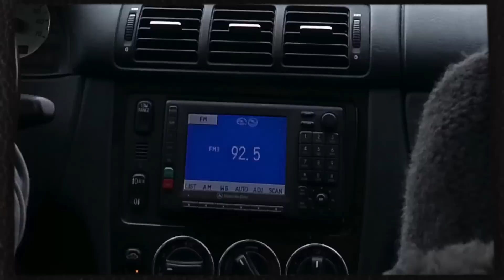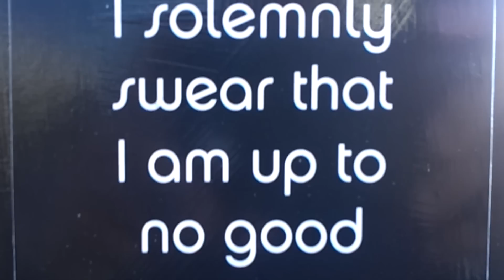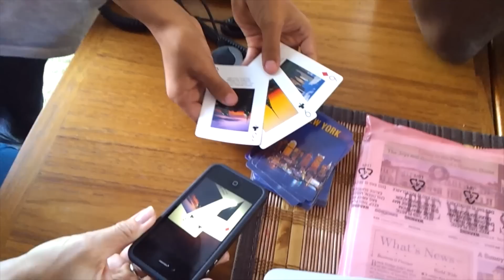Chillin with the Greer Family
Thanksgiving Weekend documented courtesy of Uncle Vince.